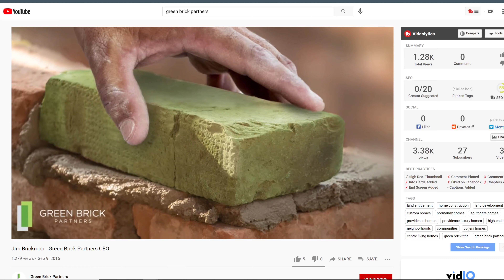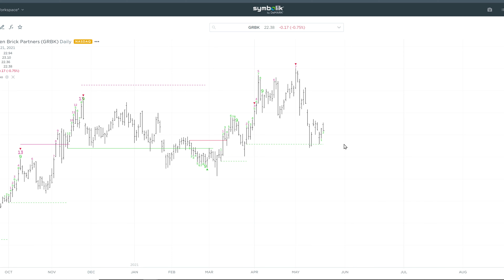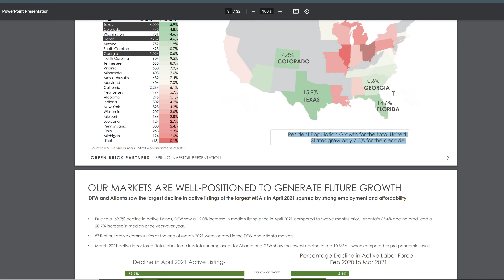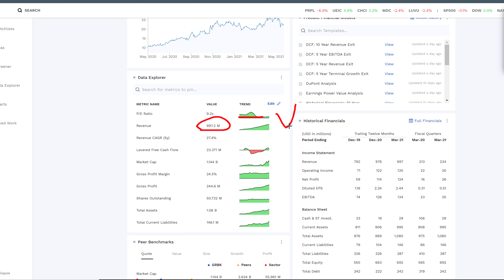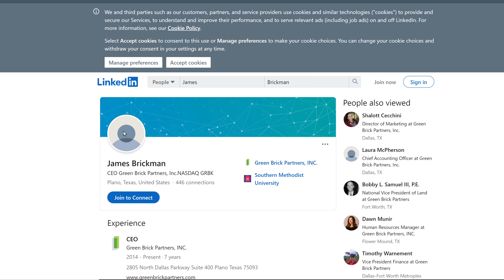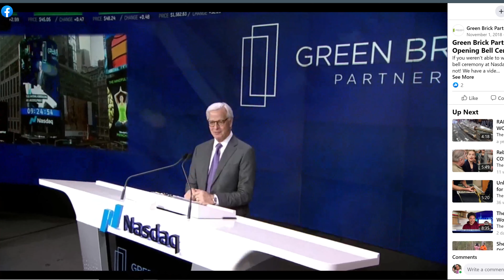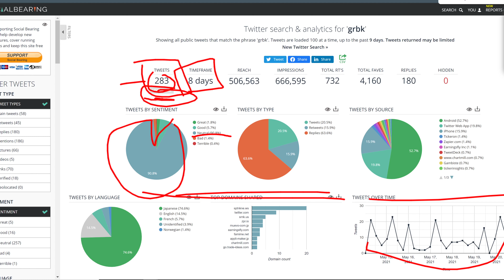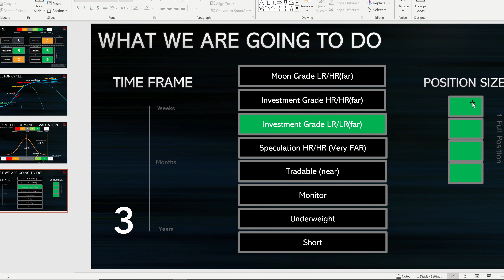Home Builder Stocks! Green Brick Partners Stock News and Analysis | GRBK Stock INSANE VALUE STOCK!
grbk $grbk | Home Builder Stocks! Green Brick Partners Stock News and Analysis | GRBK Stock.